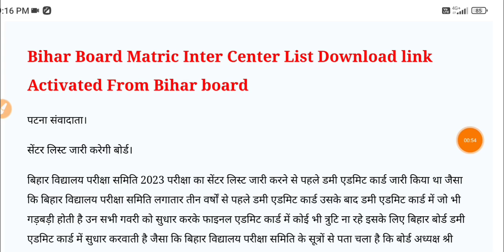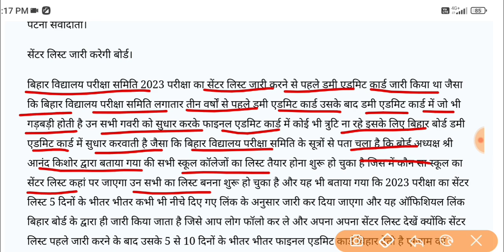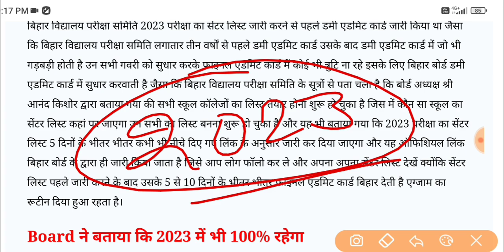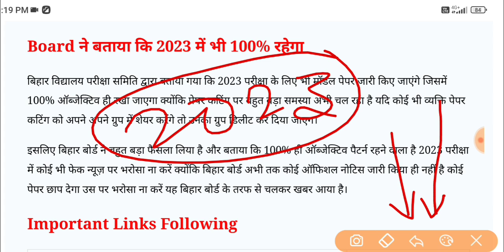Bihar Board 10th 12th Exam Centre List 2023 || bseb center list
Doston aaj ke is video mein humne aapko bataya hai Bihar board exam 2023 center list ke bare mein Bihar board 10th exam center list 2023 and Bihar Board 12th exam center list 2023 , Bihar board Matric exam center list 2023 , Bihar Board Inter exam center list 2023 to sabhi students video ko Dhyan se pura dekhen!

Your Quaries;
Bihar Board 10th exam center 2023 Kaise dekhe
Bihar Board Matric exam center 2023 Kaise dekhe
Bihar Board Matric ka exam center Kaise dekhe 2023
Bihar Board 10th ka exam center Kaise dekhe 2023
How to check Bihar board 10th exam center 2023
bihar board 10th admit card download 2023
bihar board 10th exam center list kaise dekhe 2023
bihar board 12th exam center list 2023
bihar board exam center list 2023
Bihar Board 12th exam center 2023 Kaise dekhe
Bihar Board Inter exam center 2023 Kaise dekhe
Bihar Board Inter ka exam center Kaise dekhe 2023
Bihar Board 12th ka exam center Kaise dekhe 2023
How to check Bihar board 12th exam center 2023
bihar board 12th admit card download 2023
bihar board 12th exam center list kaise dekhe 2023
Target Course
bihar board 12th exam center list Download 2023
12th exam center 2023 bihar board
bihar board 12th exam date 2023 arts
bihar board 12th ka exam kab hoga 2023
new pattern of bihar board 12th exam 2023
bihar board 12th sent up exam 2023 routine,
bihar board 12th test exam 2023
Bihar Board 10th Exam Center List 2023 Download link
How to download Bihar Board 10th Center List 2023
bihar board matric exam 2023 date
bihar board matric exam 2023 dummy admit card download
bihar board 10th exam date 2023 time table pdf
bihar board 10th exam form 2023
bihar board 10th class dummy admit card 2023
bihar board 10th exam schedule 2023